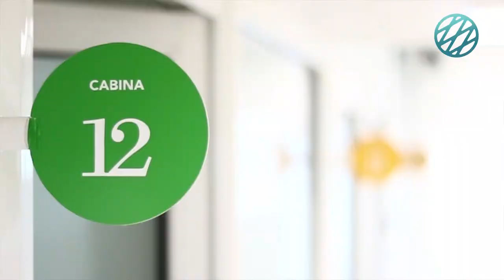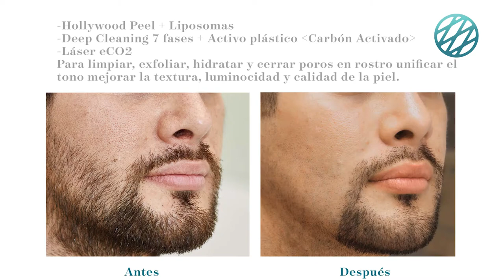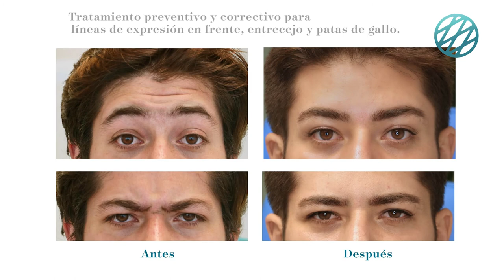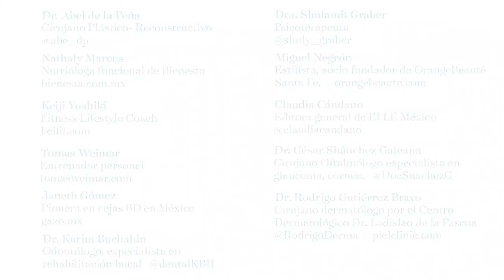Leonardo en su mejor version || Ganadro ExtremeMakeover 2018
El DreamTeam lo hizo de nuevo: Dr.Rodrigo Gutierrez - Derma Keiji Yoshiki Nathaly Marcus Abel de la Peña janethgómez cesarshancez Shuly Graber miguelnegron Tomas Weimar en la transformación más espectacular del año; la mejor versión de Leonardo, ganador del ExtremeMakeover 2018 by Martha Debayle
Conoce su hístoria y los tratamientos que se realizaron.
pielclinic:
Marthadebayle.com

T. 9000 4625  Wa. 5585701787